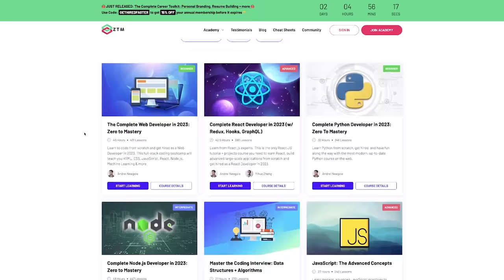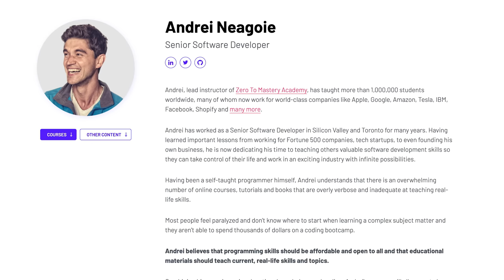Self Taught Programmers... Listen Up.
Join over 1 million people learning to code with Zero To Mastery

In this video I collaborated with Self Taught Programming youtuber Kenny Gunderman to give advice on traditional education vs self taught programming.

Join my free exclusive community built to empower programmers!